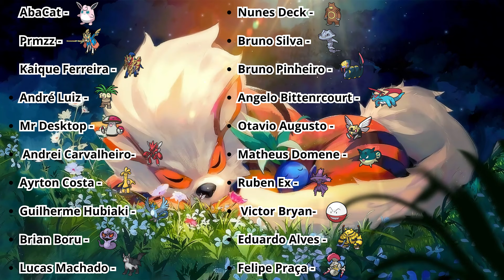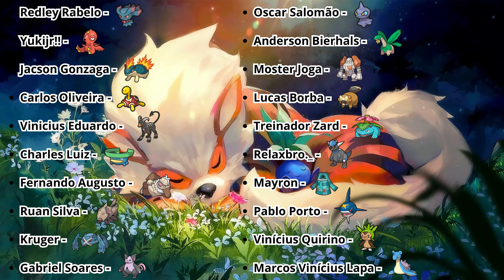Zacian Crowned é o novo Hyper Offense do meta! | Competitivo VGC Regulamento G. #156